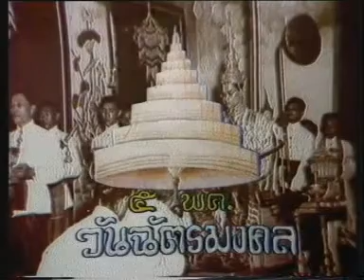งานเลี้ยงกำนันนก